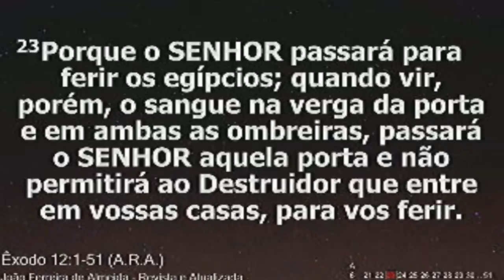Deixando o fardo - 3ª Semana - Pr. Jonas Tavares 09/09/2016